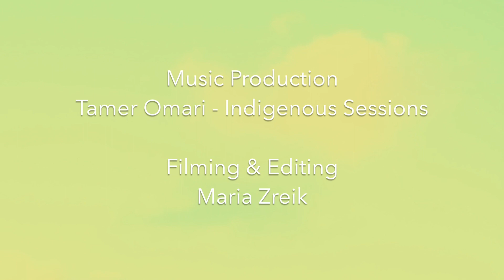Haya Zaatry & Kevork - Majarra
Recorded Live

Haya Zaatry: Vocals & Ukulele
Kevork Estephanian: Vocals & Percussion

Music Production: Tamer Omari - Indigenous Sessions
Filmed and Edited by: Maria Zreik
Composed and Written by: Haya Zaatry

Special Thanks to the beautiful artists Fatima Mortada & Farah Ben Mansour for the inspiring conversation which gave birth to this song.

كلمات:
لقيتها نايمة هون
كمان نقطة بهالكون
لقيتها نايمة هون
كمان نقطة بهالكون

مش أكبر قصة ولا أصغرها
كمان حكاي بهالمجرة
كمان حكاي...

والنوم
ضاع من عيني انا

لقيتها جاي لعندي
أجت قعدت حدي
لقيتها جاي لعندي
أجت قعدت حدي

سألتني عن ماضي المستقبل
عن الحاضر وشو أجا أول
عن الحاضر...

Lyrics translation - Majarra (Galaxy):
I Found her sleeping here
Another dot in the universe
Not the biggest story nor the smallest one
Just another tale in this galaxy
Just another tale...

And the sleep
Slipped away from my eyes

I saw her coming towards me
She came and sat beside me
She asked me about the future’s past
The present and which came first
The present...